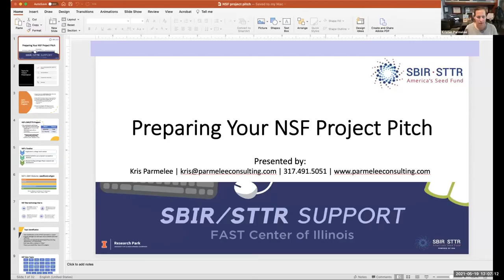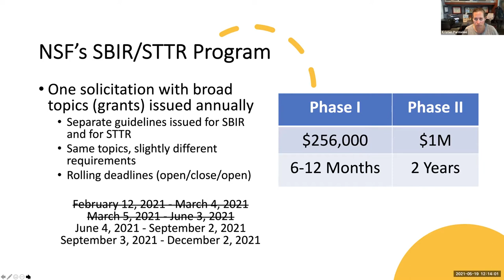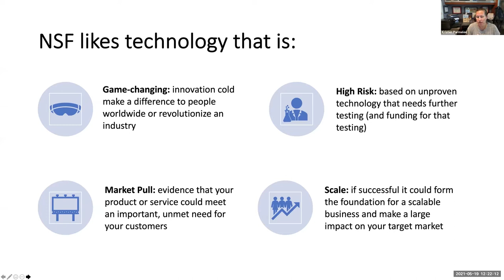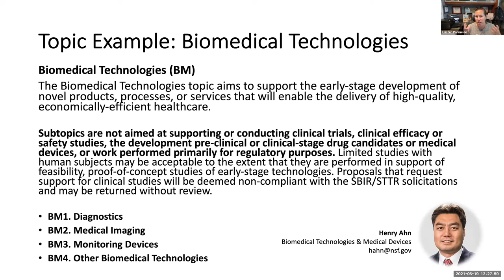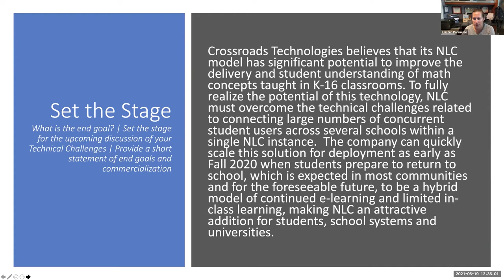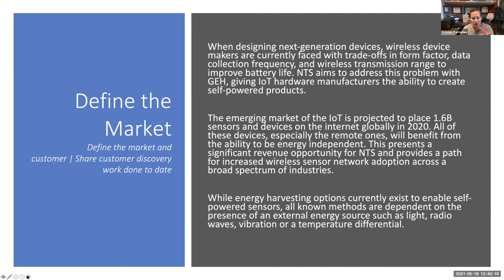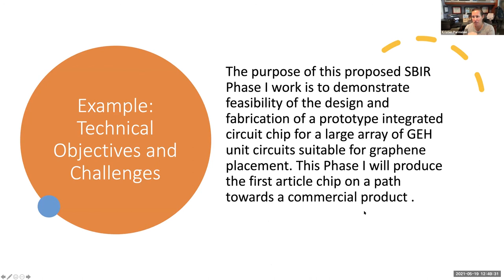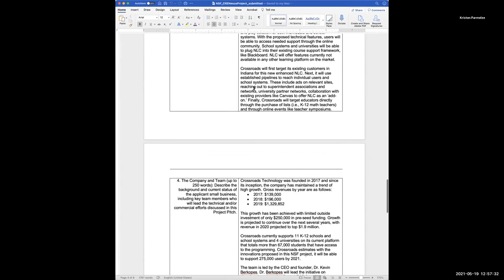SBIR 101 with Kris Parmelee: Preparing the NSF Proposal Pitch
On May 19, 2021 Kris Parmelee, an expert from the FAST Center of Illinois, joined us for a workshop on preparing your NSF proposal pitch.